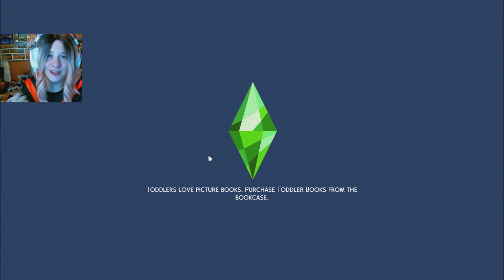Poor Mecheon... | Sims 4 The Forgotten (Part 45) Series End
Welcome back to The Forgotten Series!!! We are back with the main household where chaos is brew and love is blooming. This house is strange... This series is based of the types of Pokemon Eevee does not have an evolution for. Will they prove themselves? I hope you enjoyed the video!!!

Game Info:
-Sims 4
-EA
-Maxis
-Download from Origin
-PC Game